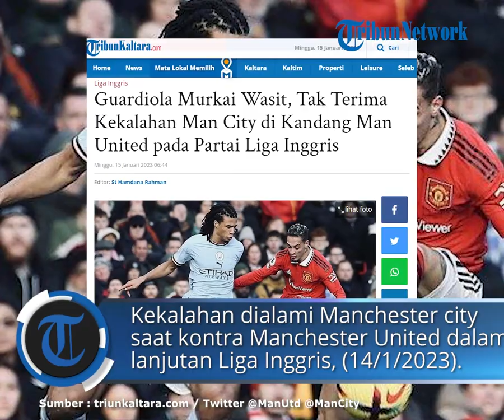Guardiola Murkai Wasit, Tak Terima Kekalahan Man City di Kandang Man United pada Partai Liga Inggris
TRIBUNKALTARA.COM - Pelatih Manchester City Pep Guardiola murka dengan keputusan kontroversial wasit yang akhirnya membantu Manchester United menang dalam partai Liga Inggris.

Kekalahan dialami Manchester city saat bertandang ke Old Trafford markas Manchester United dalam lanjutan Liga Inggris, Sabtu (14/1/2023).

Skor 2-1 untuk kemenangan Manchester United menggagalkan manchester City meraup poin di laga Liga Inggris ini.

Sebenarnya pada laga tersebut Manchester City lebih dulu unggul via Jack Grealish.

Akan tetapi Setan Merah mampu membalas dengan 2 gol.

Hasilnya, Erling Haaland cs gagal mendekati Arsenal yang berada di puncak klasemen sementara Liga Inggris.

Pep Guardiola lebih dahulu menyinggung gol kontroversi Manchester United yang diciptkan Bruno Fernandes.

Menurutnya, gol Bruno Fernandes jika tidak disahkan wasit maka Manchester City mampu membawa 1 poin dari Old Trafford.

Sebagaimana diketahui, gol Bruno awalnya dianulir karena Marcus Rashford telah melakukan offside lebih dahulu.

Akan tetapi, wasit merubah keputusannya dan mengesahkan gol Bruno karena ia berada dalam posisi onside.

Pihak Manchester City menyayangkan keputusan wasit yang dipengaruhi oleh penonton tuan rumah.

"Rashford offside, Bruno tidak offside, pertanyaannya adalah gangguan," buka Pep Guardiola dikutip dari laman ESPN.

“Ketika satu pemain dari jarak 18 yard menembak dan satu pemain berada di depan kiper tetapi tidak menyentuh bola, itu selalu dianulir.

“Situasi dan keputusan ada di tangan wasit, VAR, bek kami membuat garis [untuk Rashford], jika kami tahu itu Fernandes, kami tidak membuat garis, kami mengikuti aksi, dan setelah aksi gangguan untuk [Ederson ]," lanjut arsitek asal Spanyol.

"Ini adalah keputusan di stadion ini dengan wasit dan VAR. Di sini dia berkata jangan campur tangan di stadion ini. Apa yang harus kami lakukan? Apakah kami akan mengajukan keluhan? Tidak. Kadang-kadang terjadi di pihak kami.

"Keputusannya adalah mereka tidak percaya Rashford ikut campur di stadion ini. Ini Old Trafford, kami harus bermain jauh lebih baik, seperti Anfield, kami harus berbuat lebih baik," jelas Guardiola.

City sekarang kalah dalam pertandingan berturut-turut setelah disingkirkan Southampton pada Piala Carabao.

baca selengkapnya :

Artikel ini telah tayang di TribunKaltara.com dengan judul Guardiola Murkai Wasit, Tak Terima Kekalahan Man City di Kandang Man United pada Partai Liga Inggris,